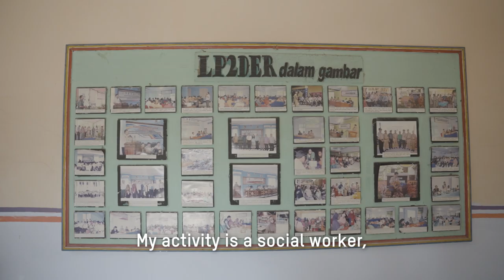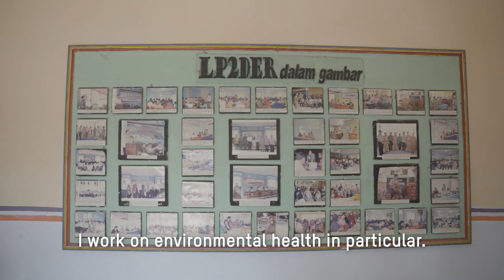Implementing Land Conservation Management Systems in Indonesia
As part of the Indonesia Climate and Disaster Resilient Communities Project (ICDRC), Oxfam is partnering with people like Bambang Yusuf. Yusuf is a social worker who works with local Oxfam partner LP2DER. He advocates for sustainable land practices and conservation, as well as building relationships with government.